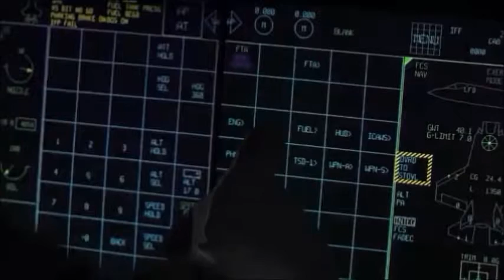Filmato SAS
Silent Assassins Squad Incursori
Campo Addestramento  Area Mike 26